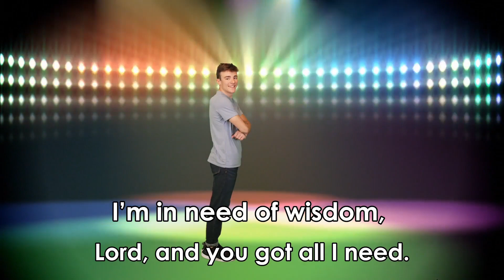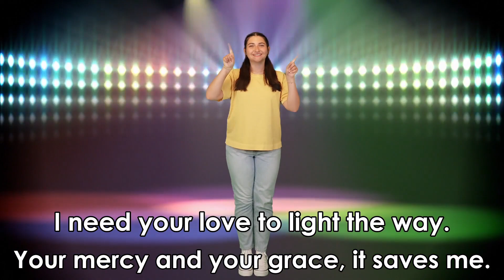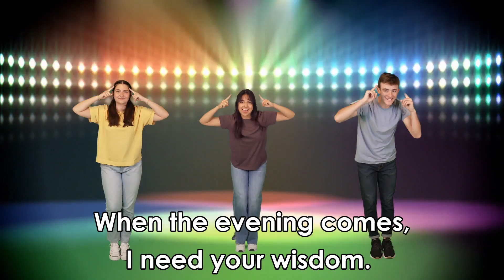W I S E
Olmsted Community Church. Olmsted Falls Ohio